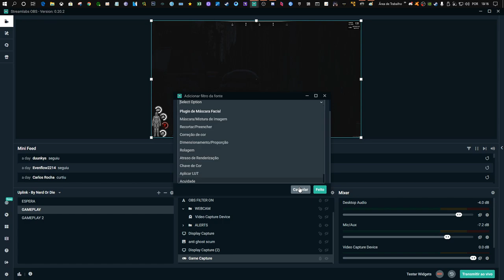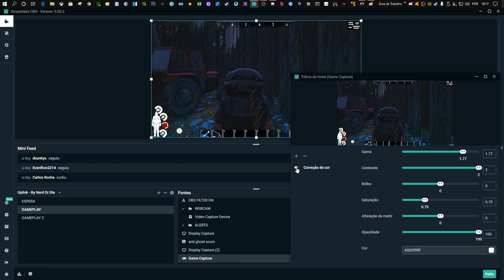Clareada no SCUM!